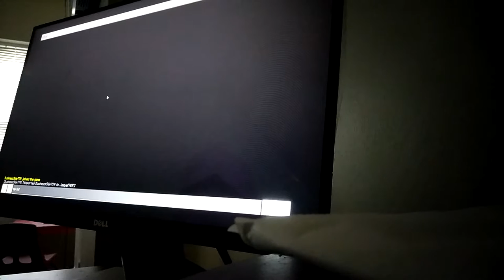Mr.hippo and molten Freddy's Adventure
Merch-superfuntimeshrit.com

Molten Freddy's channel-